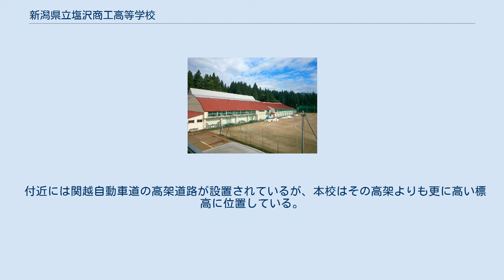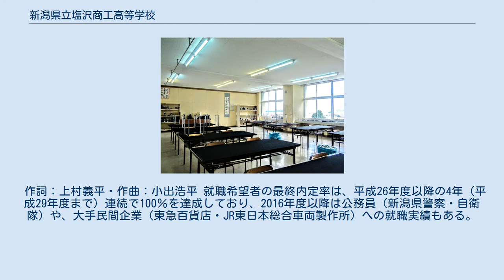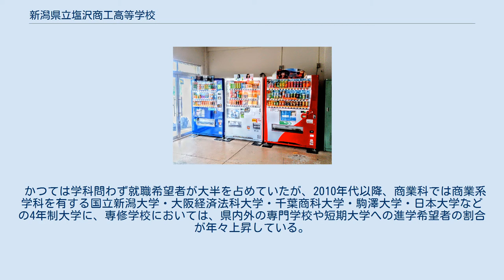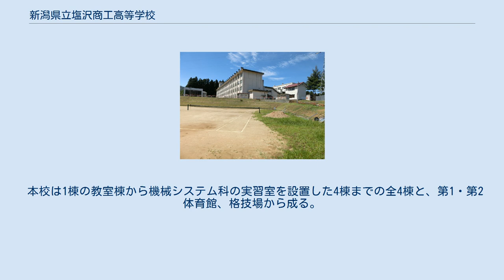新潟県立塩沢商工高等学校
新潟県立塩沢商工高等学校（にいがたけんりつしおざわしょうこうこうとうがっこう、英称：Niigata Prefectural Shiozawa Commercial and Technical High School）は、新潟県南魚沼市に所在する県立商工高等学校。
愛称は『商工』（しょうこう）。
 校章 学校表示 南魚沼市の最南端に位置する（旧）塩沢町に位置し、校舎は町を見下ろす丘の上にある。
 学校へ続く長い坂は「商工坂」（しょうこうざか）と呼ばれている。
 丘陵地帯に囲まれ、小高い丘の上に位置することから、文化祭は「丘陵祭」（きゅうりょうさい）と称する。
 付近には関越自動車道の高架道路が設置されているが、本校はその高架よりも更に高い標高に位置している。
 商業科と、工業科の流れを持つ地域創造工学科を設置し、「商工高等学校」を名乗る県内唯一の高校となっている。
 六日町高等学校の分校を前身として持つ3校（塩沢商工・八海・湯沢）の内の1つで、湯沢高校が2008年に六日町高校へ再併合されてからは、県内の高等学校の中では最南端に位置している。
 また、本校では開学当初から現在に至るまでバイクを運転、および同乗している生徒の死亡事故が後を絶たなかったことから、2017年度（当時）文部科学省の交通安全教育実践地域事業の指定校となっていた。
 また、開校から間もない昭和41年7月20日には生徒会が「学校安全宣言文」として交通事故防止を訴える声明を発表している。
 作詞：上村義平・作曲：小出浩平 就職希望者の最終内定率は、平成26年度以降の4年（平成29年度まで）連続で100％を達成しており、2016年度以降は公務員（新潟県警察・自衛隊）や、大手民間企業（東急百貨店・JR東日本総合車両製作所）への就職実績もある。
 かつては学科問わず就職希望者が大半を占めていたが、2010年代以降、商業科では商業系学科を有する国立新潟大学・大阪経済法科大学・千葉商科大学・駒澤大学・日本大学などの4年制大学に、専修学校においては、県内外の専門学校や短期大学への進学希望者の割合が年々上昇している。
工業科では土木系のコース新設以降、建設系の民間企業への就職者と専修学校への進学者が増加する一方で、若干数4年制大学への進学者も見受けられる。
 学級は学科問わず1学級あたり40人で構成されている。
2017年度以降商業科に於いては定員割れが続いており例年二次募集が実施されていたが、2018年度より1学級設置となった。
 本校では全商が実施する検定と全工が実施する検定を共に受験することが可能である。
 本校は1棟の教室棟から機械システム科の実習室を設置した4棟までの全4棟と、第1・第2体育館、格技場から成る。
以下は校舎案内図に基づく校舎の概要である。
なお、本校ではプールは未設置である。
 （以下は2017年度生徒手帳および2017年度年間予定表に記載された年間行事である） ※なお、本校では自転車および居住区域によっては原動機付き自転車による通学が認められている。
このため在学中にバイク免許の取得が可能である。